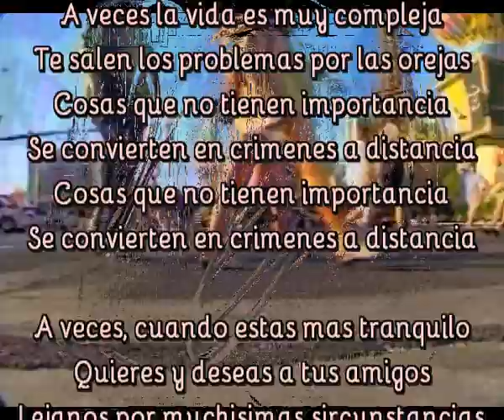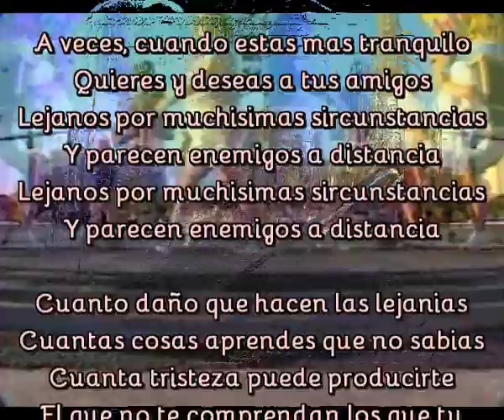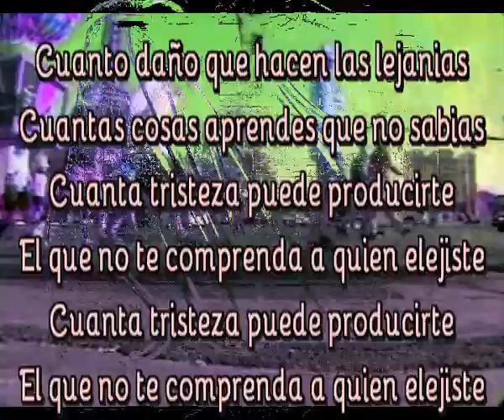A quien elejiste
A veces la vida es muy compleja
Te salen los problemas por las orejas
Cosas que no tienen importancia
Se convierten en crimenes a distancia

A veces, cuando estas mas tranquilo
Quieres y deseas a tus amigos
Lejanos por muchisimas sircunstancias
Y parecen enemigos a distancia

Cuanto daño que hacen las lejanias
Cuantas cosas aprendes que no sabias
Cuanta tristeza puede producirte
El que no te comprendan los que tu elegiste

Vivimos mundos tan diferentes hoy
Antes quiza era mejor la comunicacion
Ahora podemos tener contacto visual
Pero preferimos ni siquiera mirar

Molesta cualquier cosa o sircunstancia
Asi es la comunicacion a distancia
La tienes a la mano y si la usas
Cuidado porque te corta cualquier minusia

El que no te comprenda a quien elegiste